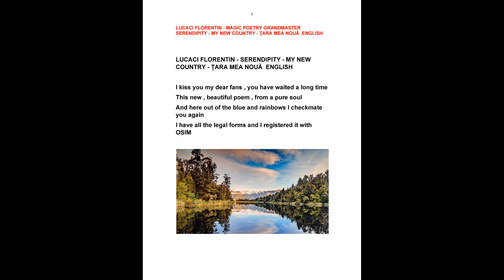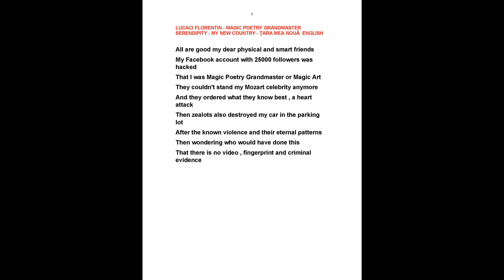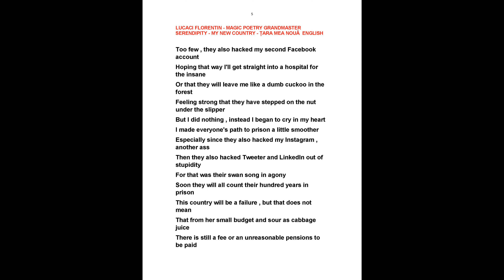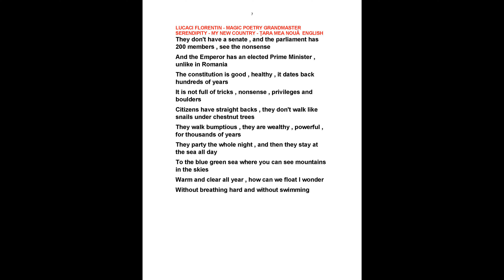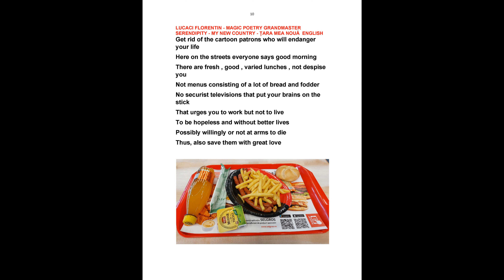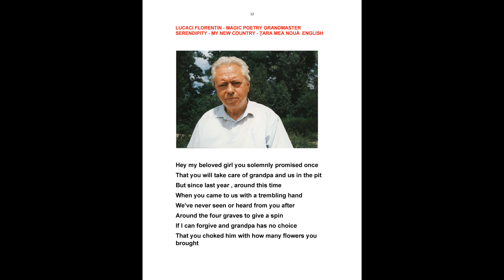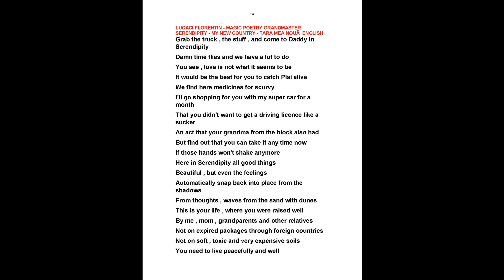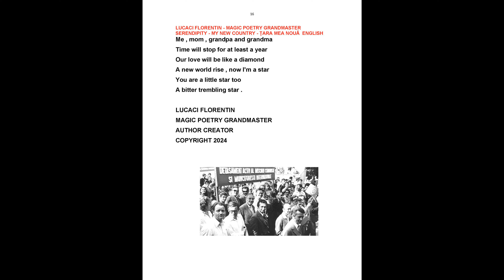LUCACI FLORENTIN - SERENDIPITY - MY NEW COUNTRY - ȚARA MEA NOUĂ ENGLISH